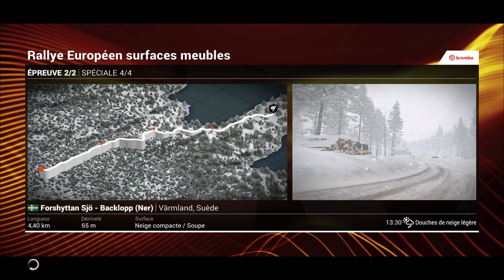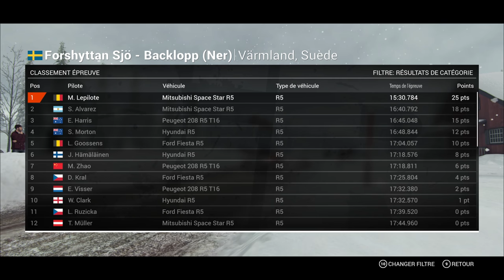DiRT 4 - Carrière #20 : C'est Noël ! Enfin, presque ... [2K]